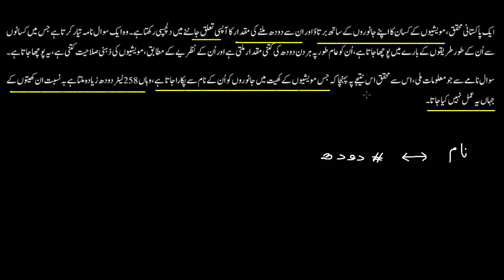Worked example identifying observational study | Study Design | Sec Maths | KA Urdu